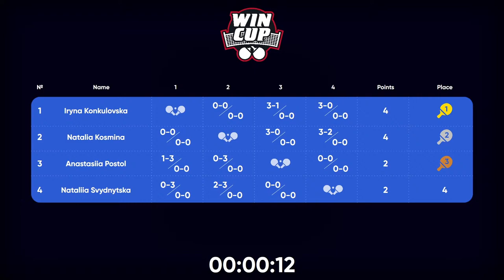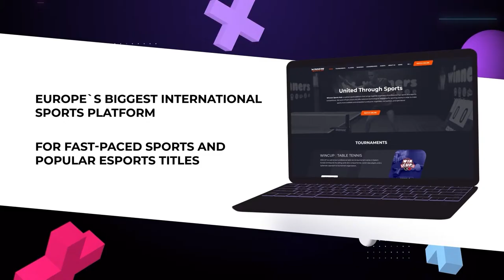15:00 Iryna Konkulovska - Natalia Kosmina West 3 WIN CUP 16.04.2024 | TABLE TENNIS WINCUP